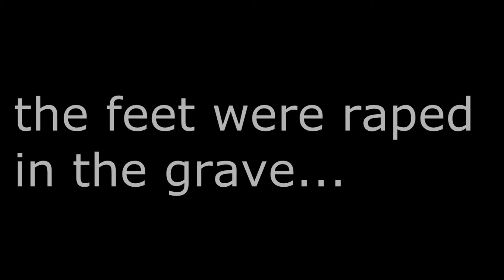sp00ky scary skele-boners (Halloween special parody) By Banana Brothers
spooky scary skeletons parody by both of the banana brothers!
like for more song parody's and sub for notifications